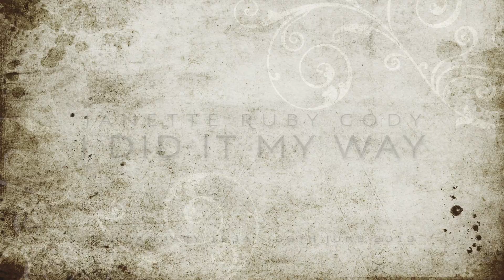I did it My Way - a tribute to Janette Cody.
A tribute to our wonderful mum who sadly passed away in June 2019.